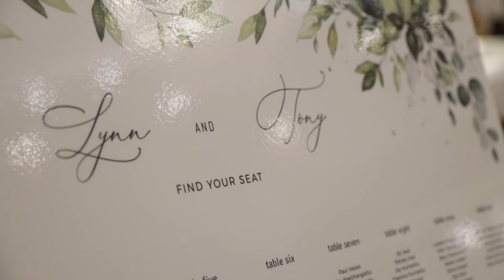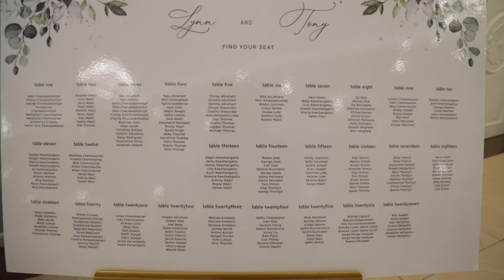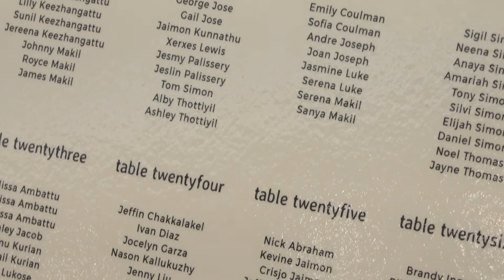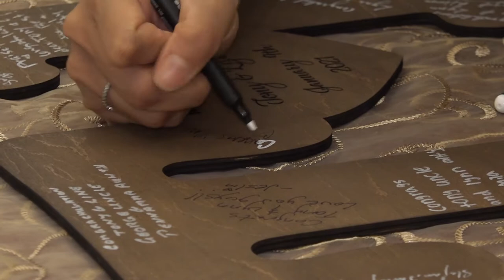Tony + Lynn // Wedding Reception Extended Documentary Film at Texas Safari Ranch // Houston,TX